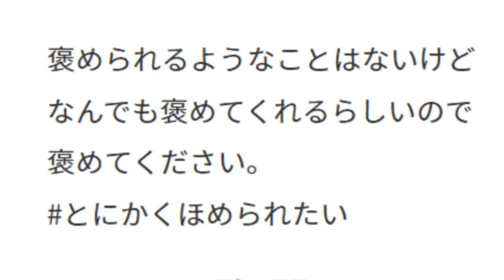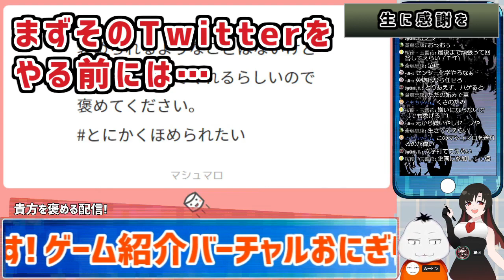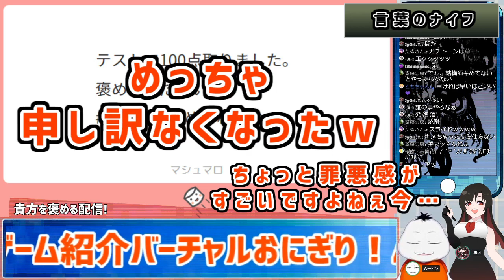【配信切り抜き 】人妻ガチャ芸人創可さんとマシュマロを褒める配信をした結果！【 VTuber ムービン 】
過去一で話が合うエンターテイナーさんでした。

のアーカイブを編集したハイライト動画となっております。